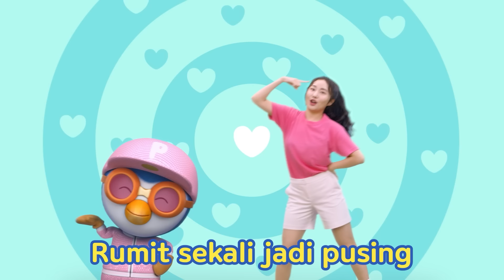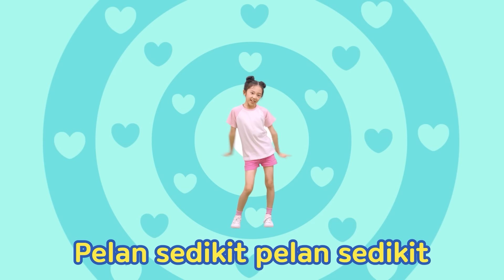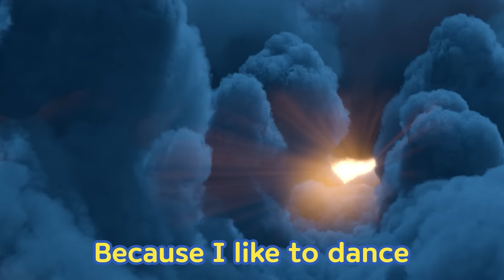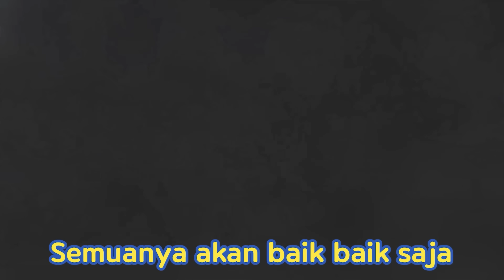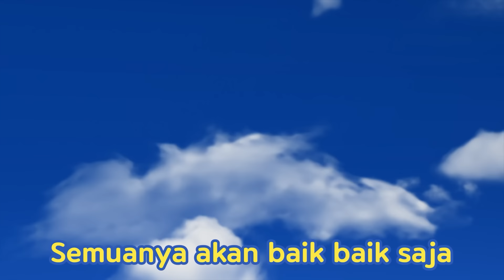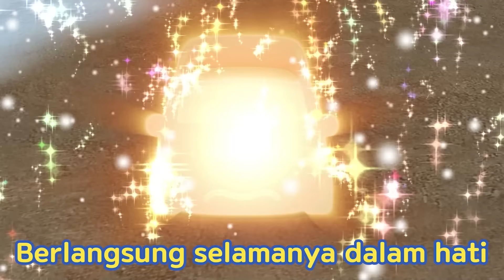Lagu Anak Anak | Pororo Bahasa Indanecia | Kids Pop Song🌟Supa Dupa🌟| Pororo Si Penguin Kencil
Video Musik Kidspop yang disiapkan oleh Pororo! Nikmati episode seru Pororo dan teman-temannya sambil menyanyikan Kidspop yang menyenangkan!